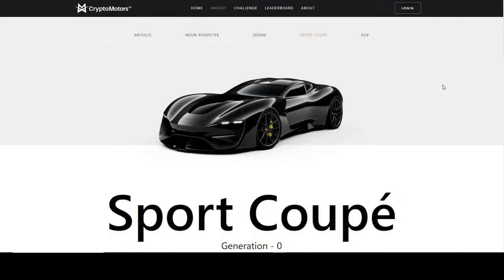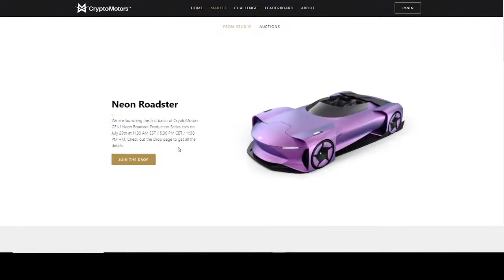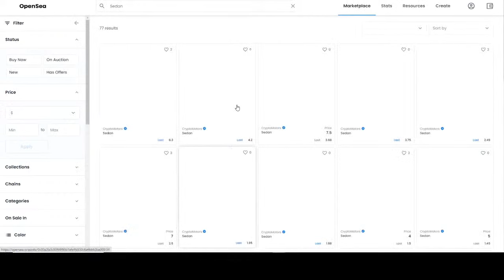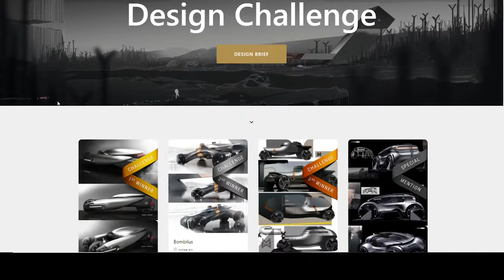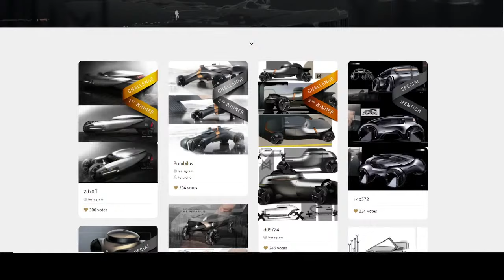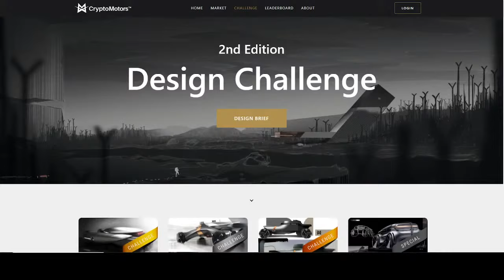Decentraland live cryptomotors Blockchain VHS Metaservices Deutsch 01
Willkommen in Decentraland game play
Coinbase meine Crypto Wallet
ZED RUN und Decentraland Bärenstark FAN Musik Techno Flow Blockchain VHS Metaservices Deutsch 01
Der TESLA BOT Elon Musk hat die Herstellung des Prototyps Optimus für das kommende Jahr angekündigt.
Minimal Techno Flow
Playlist • YouTube Music • 2021
85 Titel • 9 Stunden, 8 Minuten
Amazon Music Unlimited über 75 Millionen Songs unbegrenzt hören
Wer ist Satoshi Nakamoto?
Wie ist deine Meinung? Schreib gerne einen Kommentar unten in der Beschreibung bin gespannt und freue mich über jeden Kommentar sehr.
Die neusten Tropfen auf makersplace
ELECTRO'LALA
Zusammengestellt von: Amazon-Musikredaktion
Leckerbissen der Kryptomusik zum Codieren, Programmieren, Studieren - Hack-Zeit! Chillstep-Radio.
Was gibt's Neues diese Woche? Cover: Provinz, MAJAN, Jeremias.
Zusammengestellt von: Amazon-Musikredaktion. Wöchentlich aktualisiert.
Die entspannte Seite von House. Cover: Graham Candy, DeepEnd.